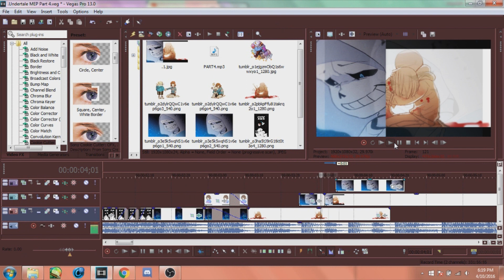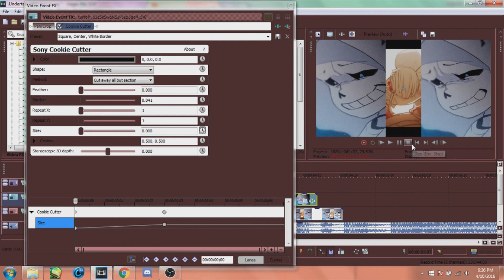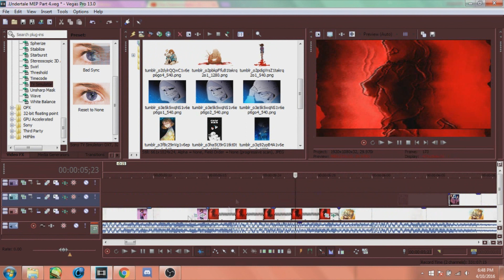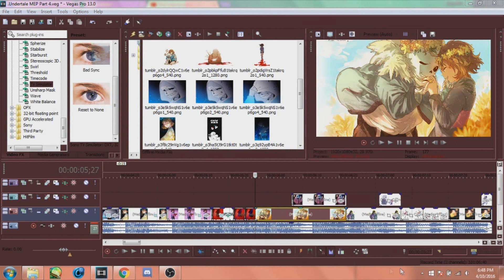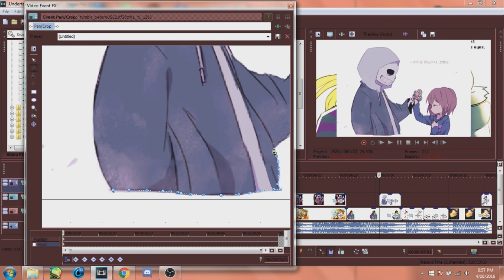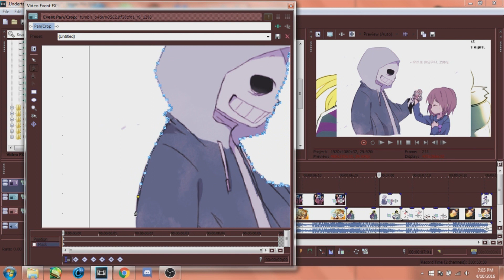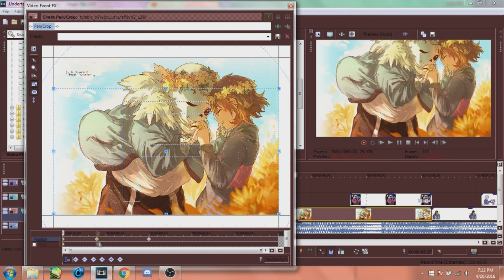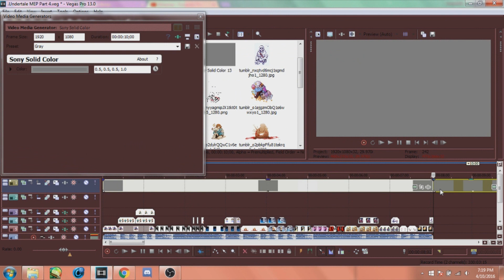BEHIND THE SCENES [Undertale Monster Mep] (my part)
Some people have asked for some behind the scenes. So I figured why not.

If this is something you'd like to see more of let me know. (I'll make sure not to mess up recording next time)

If you have any questions about some editing stuff let me know and I might make a video on it.

Anyway I hope you learned something while watching, if not them I'm sorry.

Songs:
Lyre Le Temps - Looking Like This
Starset - CARNIVORE
EarlyRise - Old Friend
Meg & Dia - Monster (DotEXE Dubstep Remix)